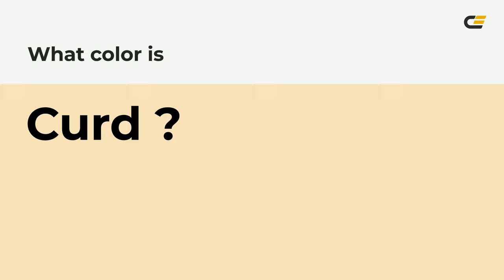Curd color f8e1ba hex Cool Yellow color f8e1ba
What color is Curd ? f8e1ba hex, Cool Yellow color f8e1ba

Hex f8e1ba Color Code is also known as Curd color

Hex f8e1ba Color code in RGB color code model is created after adding 97.25% red color, 88.24% green color and 72.94% blue color.
Hex f8e1ba Color code in CMYK color (process color) code model is generated after subtraction of 0% cyan, 09% magenta, 25% yellow, 03% black.